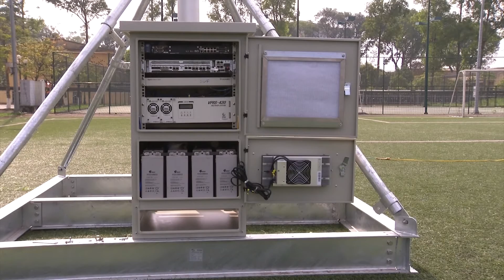Viettel _ Sáng kiến nhờ làm khác ngày hôm qua